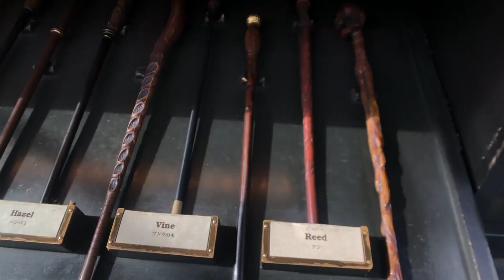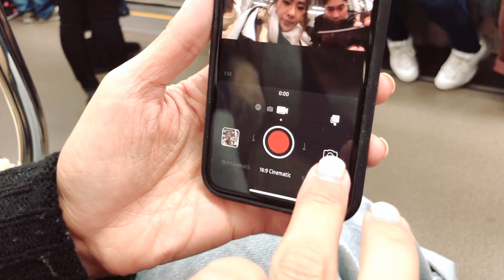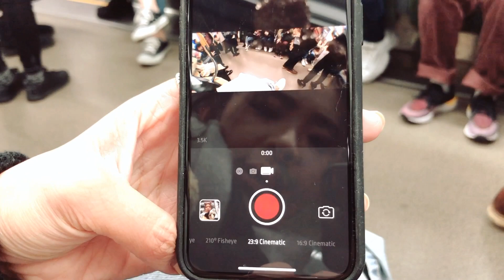大阪環球影城! 髮飾掉到水裡工作人員居然幫撿！USJ Universal Studio Japan x Fusion Lens | VickyVickyChanChan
各位不要緊張 我今年都還沒有出國
這個大阪環球影城是去年底去的時候拍的

最近疫情愈發嚴重 大家真的要好好待在家裡
勤洗手 做消毒 不要到處趴趴造害人又害己
在這段時間內 剛好是個合適的時機充實自己

也因為現在不能出去玩 那就在家看我的影片假裝自己也跟我去了趟大阪環球影城吧！
大家之後閒在家 還想要看什麼影片呢？
歡迎下面留言！